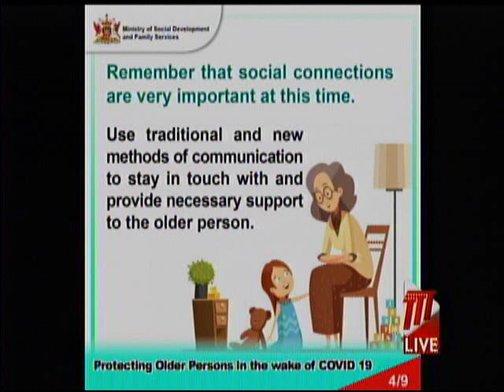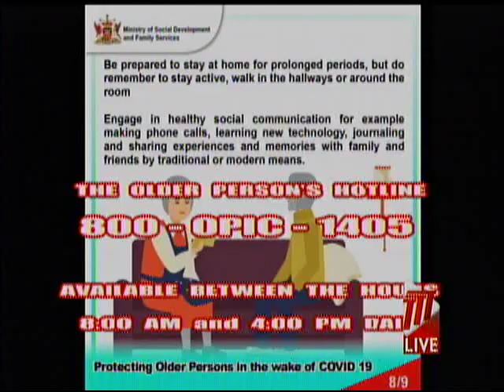Protecting Senior Citizens From COVID-19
Older persons have a higher risk of contracting and being adversely affected by COVID-19, especially those who have pre-existing medical conditions such as diabetes, hypertension, kidney, cancer and heart conditions.

In light of this, the Ministry of Social Development and Family Services is asking the general public, and family members in particular, to be especially vigilant in their interactions with older persons to ensure their protection.

Mahalia Joseph-Wharton tells us more.